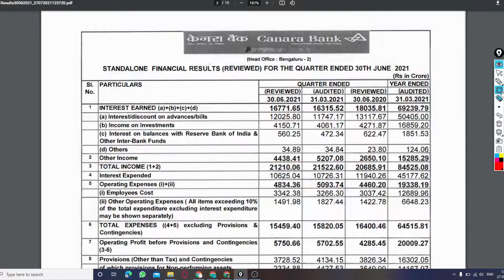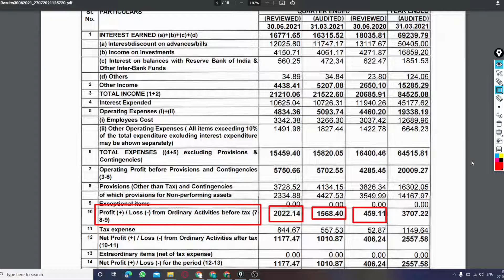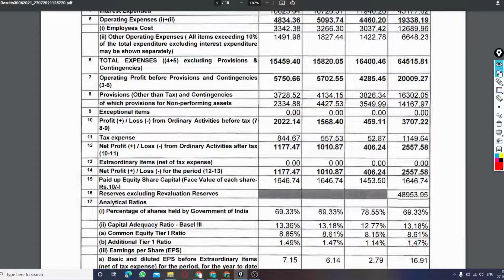CANARA BANK q1 results 2022 | CANARA BANK latest news | CANARA BANK Share News